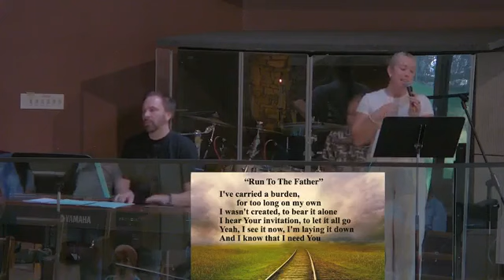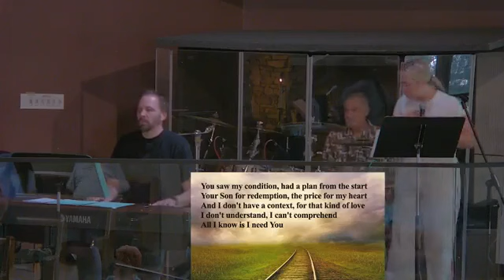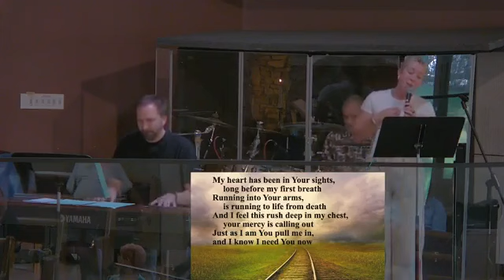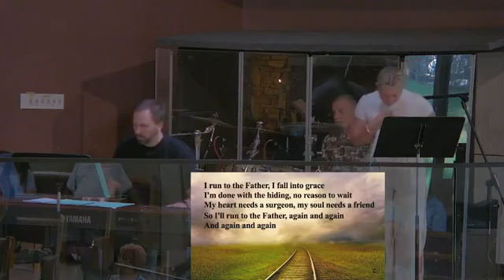“Run to the Father” with Jasmine Scott